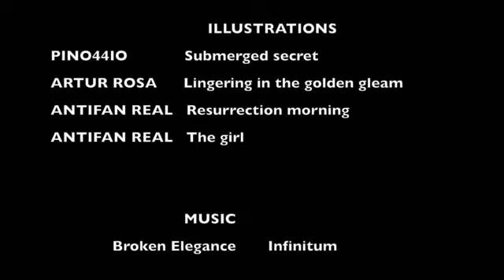Portal Of Light - Everything you need to know! | PMC Maharashtra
प्रकाशाचे प्रवेशद्वार

"पोर्टल ऑफ लाईट" वेगवेगळ्या गोष्टींचा संदर्भ घेऊ शकतो. ही धर्मशास्त्र, इतिहास, साहित्य, तत्त्वज्ञान, ज्योतिष आणि धर्म-अध्यात्म यांच्याशी संबंधित संकल्पना असू शकते. हे दोन भिन्न वास्तविकता किंवा चेतनेच्या अवस्थांना जोडणारे पोर्टल देखील असू शकते. याशिवाय, अध्यात्मात कोणत्याही व्यक्ती, ठिकाण किंवा वस्तूचे वर्णन करण्यासाठी वापरलेली संज्ञा असू शकते जी असंबंधित अध्यात्मिक प्राण्यांसाठी भौतिक जगामध्ये आणि तेथून प्रवास करण्यासाठी चॅनेल म्हणून कार्य करते.

Portal of Lights

"Portal of Light" can refer to different things. It can be a concept related to theology, history, literature, philosophy, astrology, and religion-spirituality. It can also be a portal connecting two different realities or states of consciousness. In addition, it can be a term used in spirituality to describe any person, place, or object that acts as a channel for unrelated spiritual beings to travel to and from the physical world

प्रकाशाचे प्रवेशद्वार#Portal of Lights#pmcmaharashtra